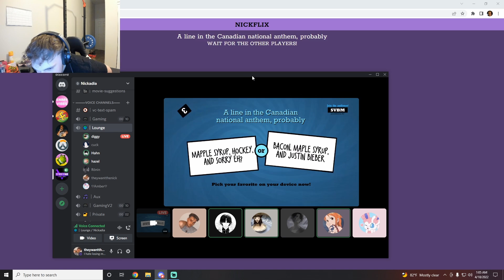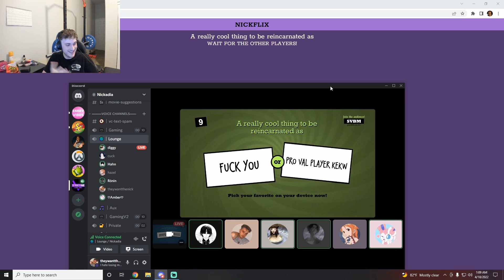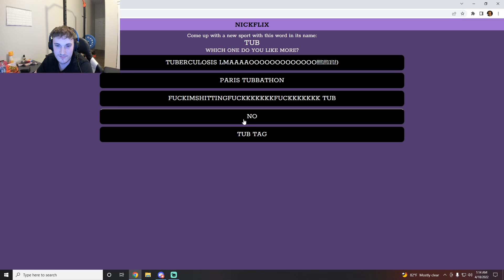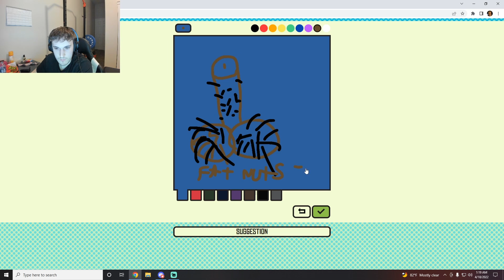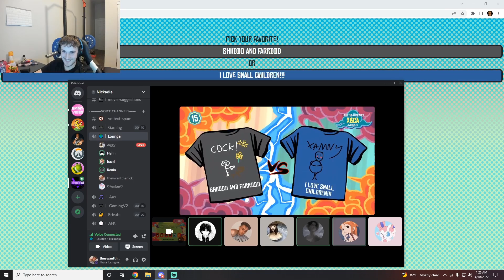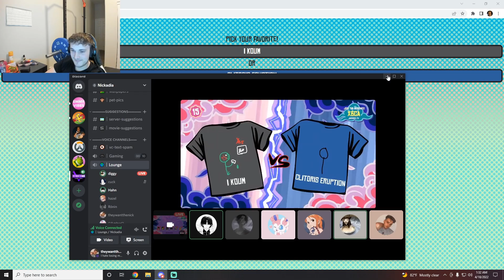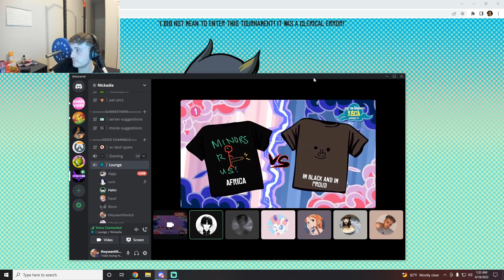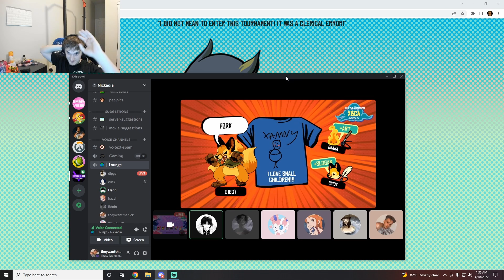I have the dumbest friends ever (JackBox)